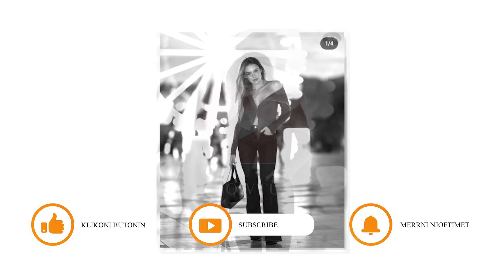Heidi Baci nuk di te ndalet...Po kalon periudhen me te mire te saj...